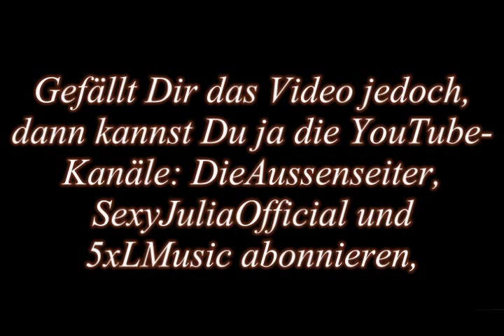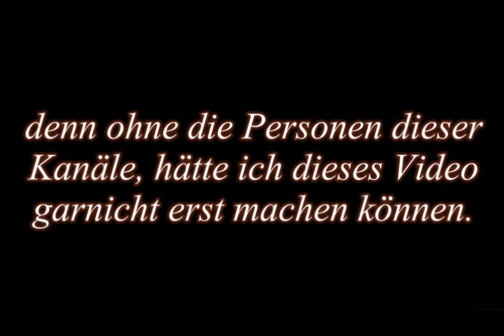SJF D A SexyJulia & Iron Man aka Sascha Party Rock Instrumental Beat Speeded Up